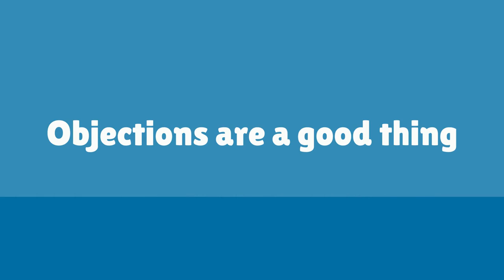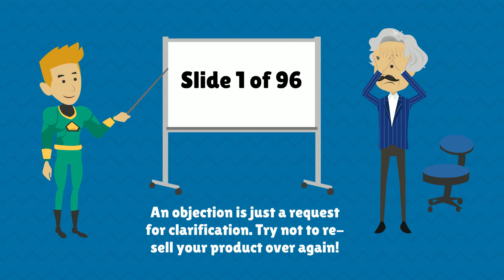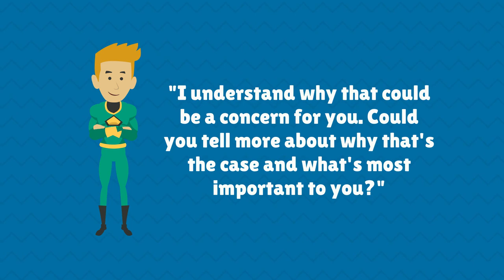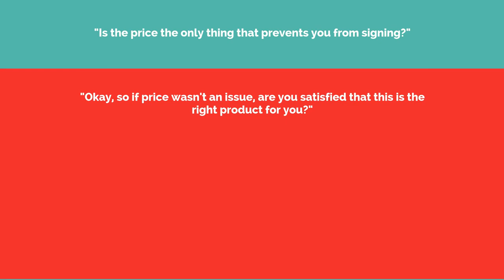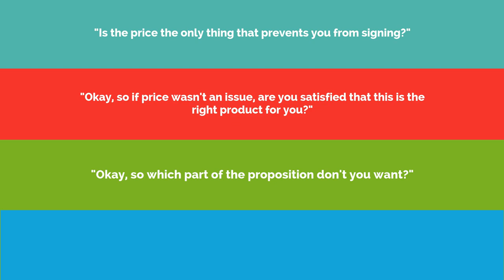Create and Memorise Your Elevator Pitch